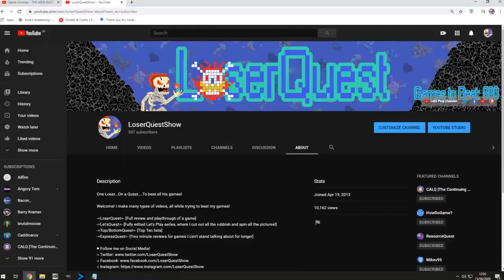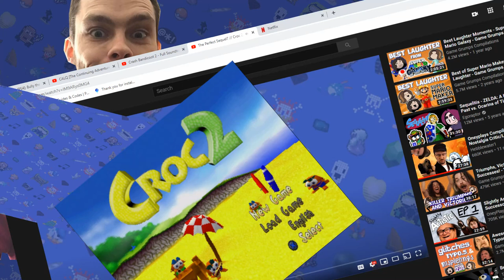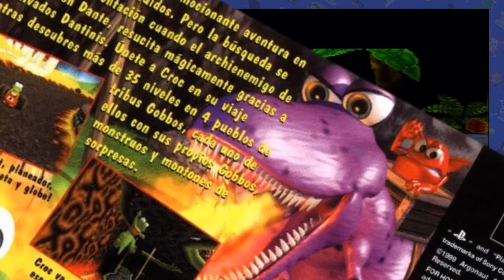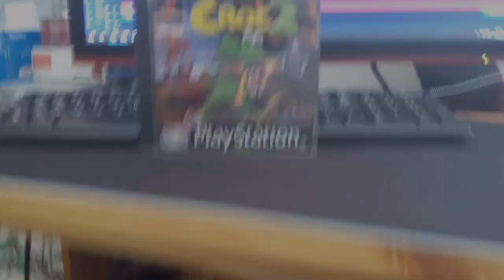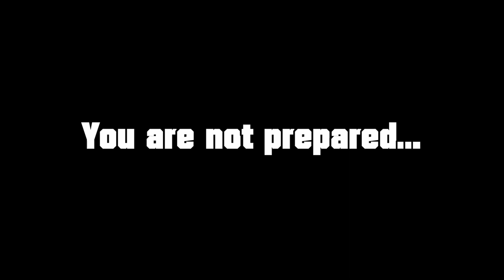The Perfect Sequel? // Croc 2 - LoserQuest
Why won't you swing on the damn rope?

Welcome back to LoserQuest where we journey back to the land of the Gobbos and see what Croc has been up to.
LoserQuest - Episode 29: Croc 2 [PS1]
Join one loser on his quest through the unholy mess that is his backlog.